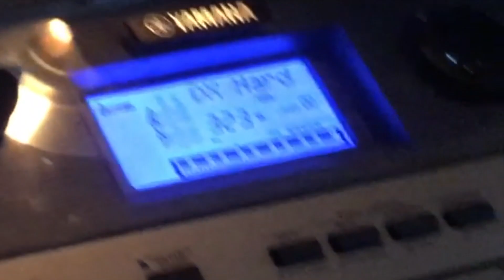Behind The Scenes Of Reminders By T.E.B.T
First played at the fleece and now available to view on Ethan Bennett's channel and soon to be T.E.B.T